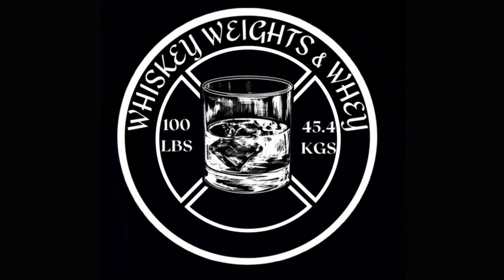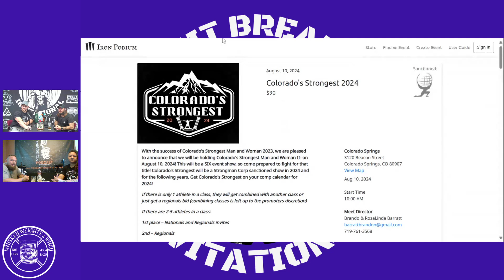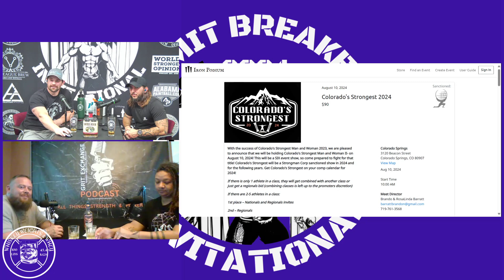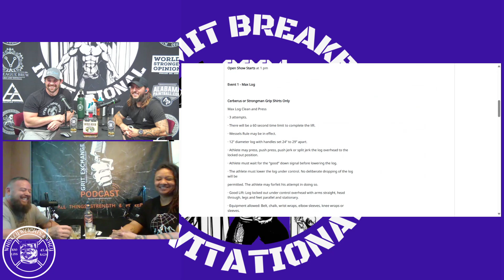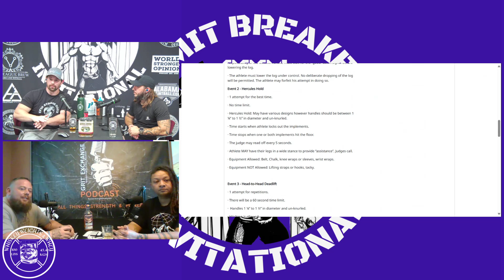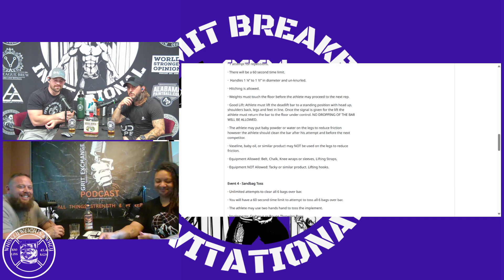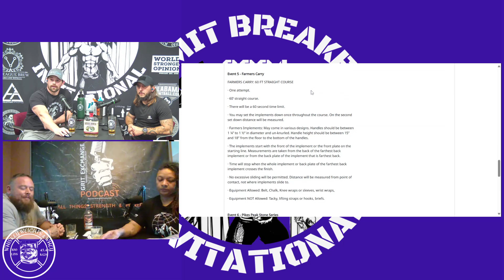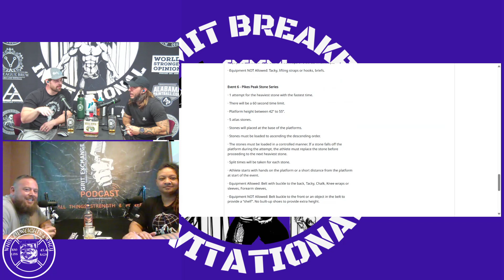Whiskey Weights and Whey Eps 14 The Barratt's discuss the upcoming Colorado's Strongest